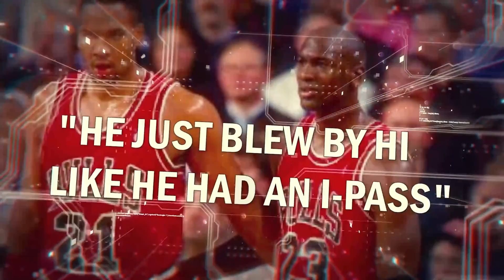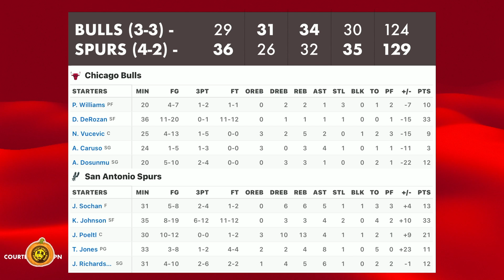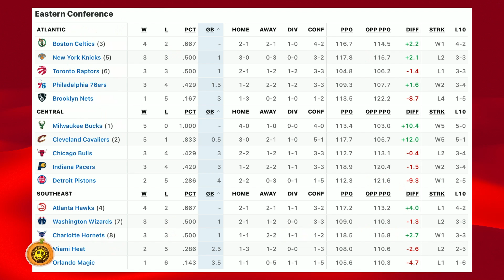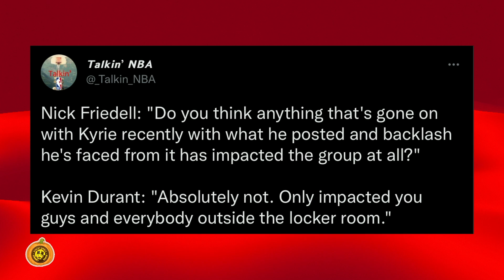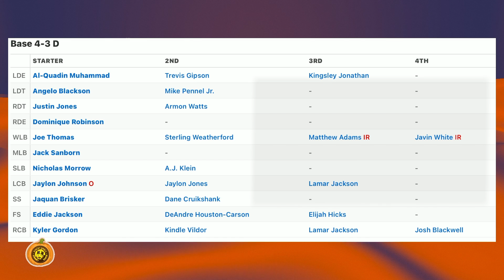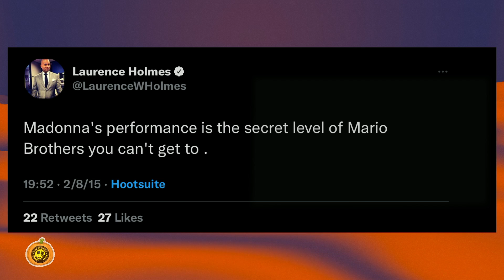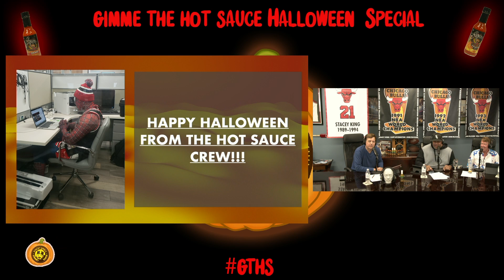Episode 105: Radio/TV Host Laurence Holmes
Credits:
Executive Producer: Tim Kelley
Director/Post: Nicholas "Nicky Knuckles" Moczalla
Producer: Madison Keller
Audio Producer: D'Alessandro R. Matute
Tech Producer: Francisco A. Recinos
Research and Development: Matt P. Ilnyckyi